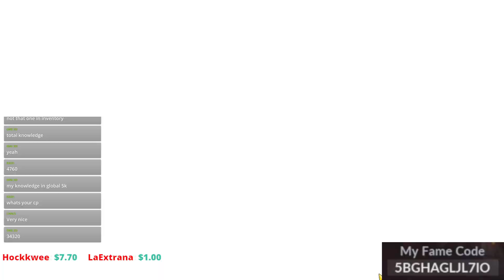Black Desert Mobile 495 Special Boss Rush Rewards & Open Ancient Glyph